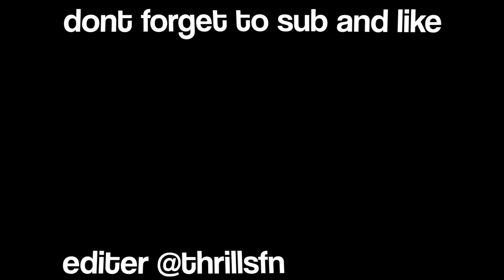Classic 🎶 I Highlights #3